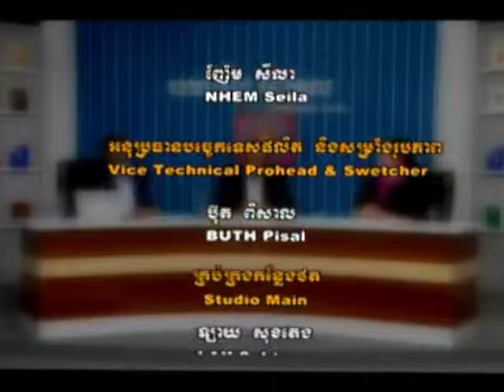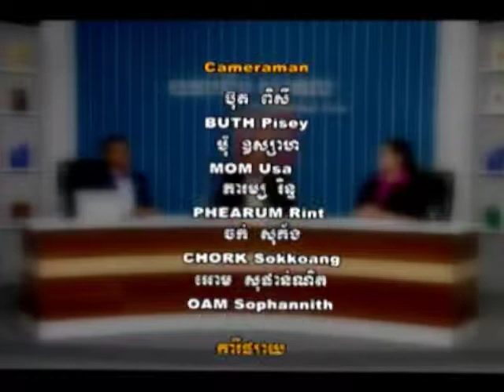BirdLife Cambodia: Cambodian Vulture Conservation Project